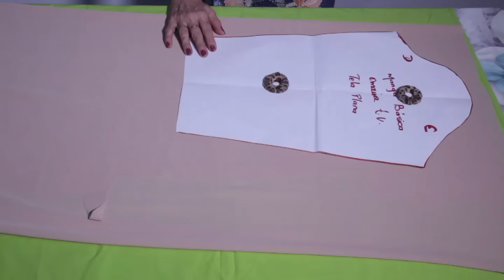Omaira tv- DIY Outfit para Ser la Mejor Vestida en la Oficina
DIY Outfit para Ser la Mejor Vestida en la Oficina -  Outfit to Be the Best Dressed in the OfficeOutfit to Be the Best Dressed in the Office